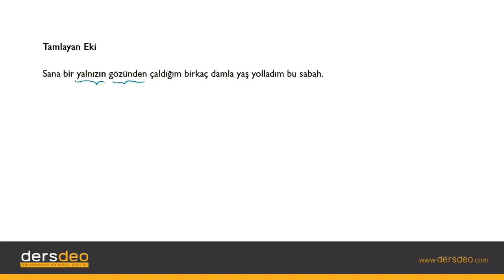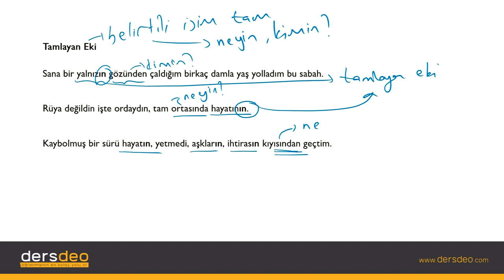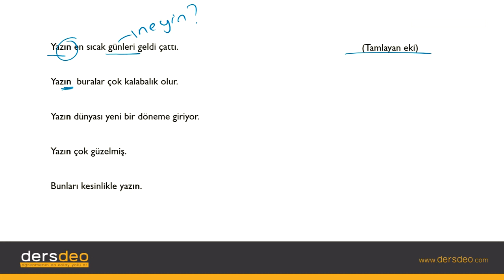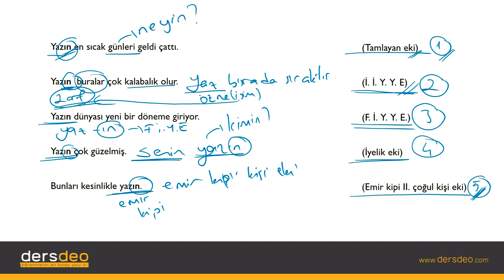Dil ve Anlatım, Sözcükte Yapı, Tamlayan Eki # 10